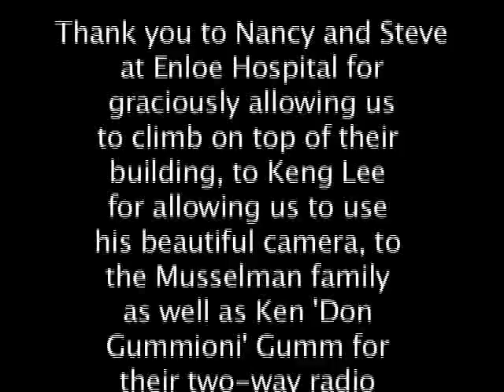Just Can't Beat the Esplanade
Music Video by: The One Hit Wonders